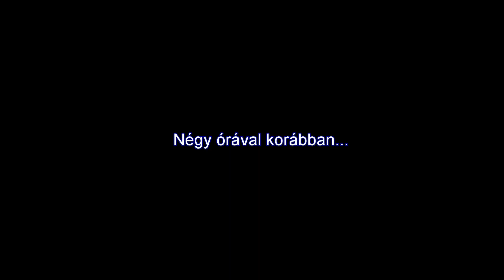A Haladás pálya három reflektortornyának ledöntése Szombathelyen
Az utolsó három reflektortorony ledöntése a földről, levegőből és az Emlékmű-dombról.